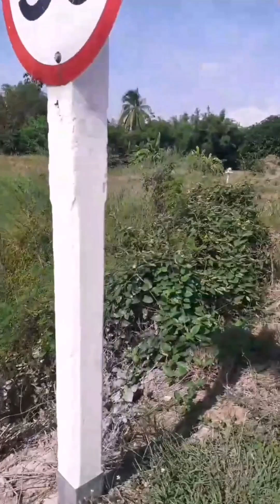พามาชมวิถี​ชีวิต​ชนบท​ธรรมชาติ​เงียบบรรยากาศ​ดี.จาก​maneechai​shorts​